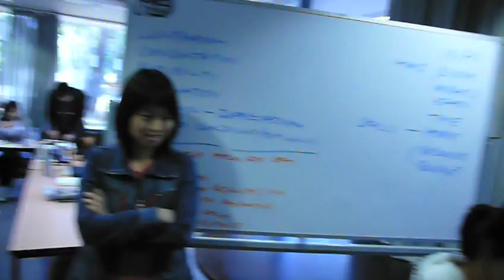Sama Han Plays Keyboard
We are classmate at ANU College, Canberra, 2009.